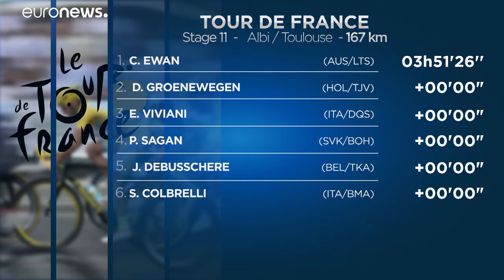Tour de France: Australier Caleb Ewan gewinnt elfte Etappe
Für den 25 Jahre alten Ewan ist es der erste Tagessieg bei einer Tour de France. …